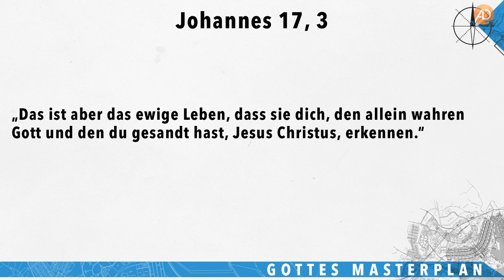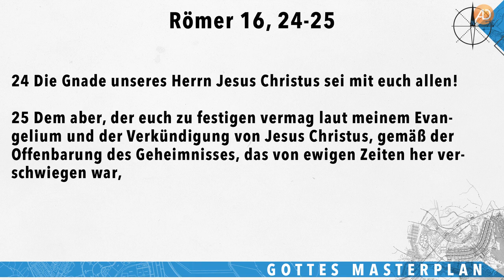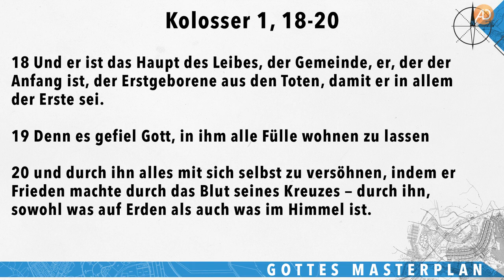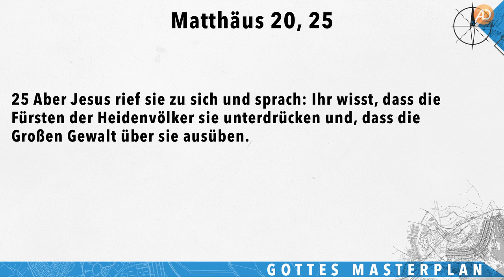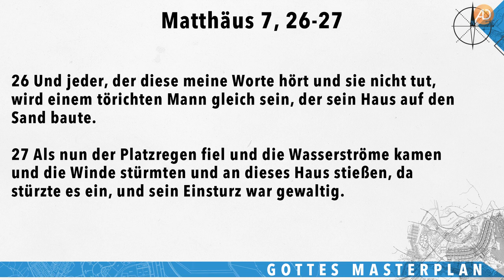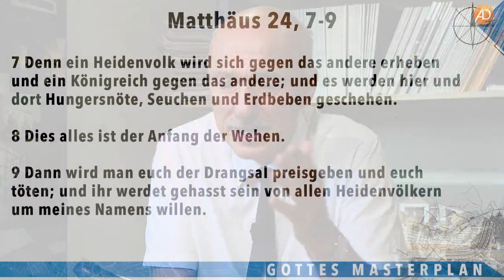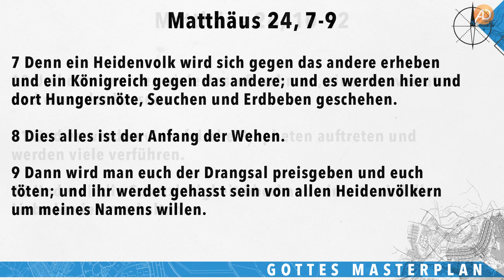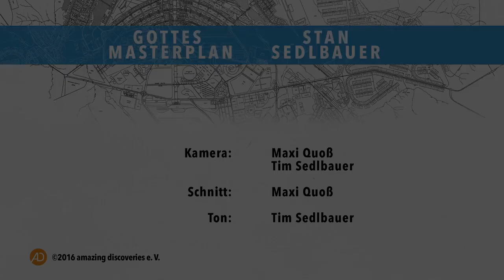Stan Sedlbauer, Gottes Masterplan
Brasilia - eine Stadt, die detailliert geplant und gestaltet wurde. Eine Arbeit, die auch Gott für die Erlösung des Menschen auf sich nahm. Sein Masterplan, um die Menschheit von den Folgen der Sünde zu befreien.